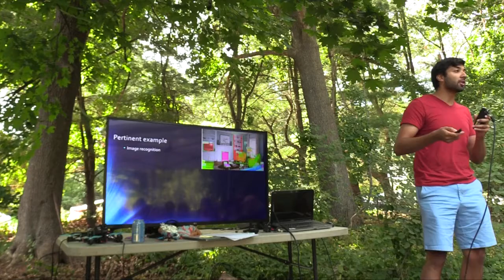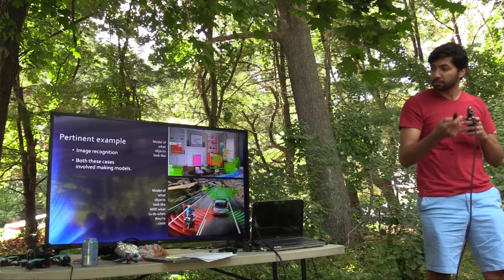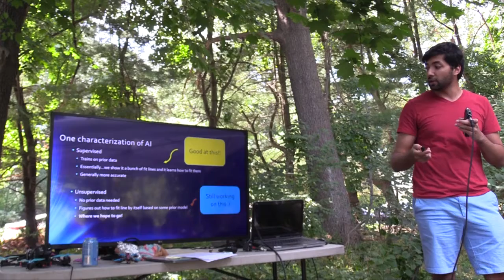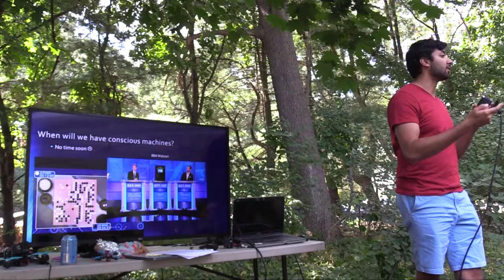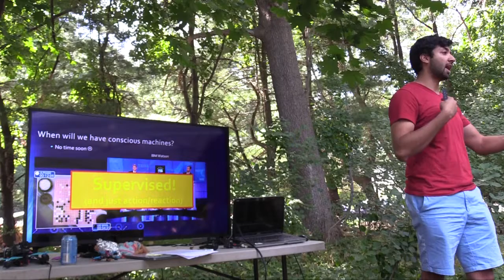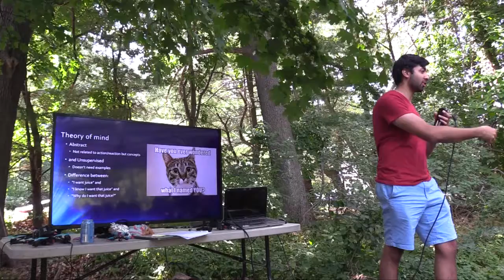Artificial Intelligence for Human Augmentation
Abuzar Mahmood, a neuroscience PhD candidate, first gives an overview of Artificial Intelligence and then discusses when AI can become conscious and think creatively. You can learn more about the event at: